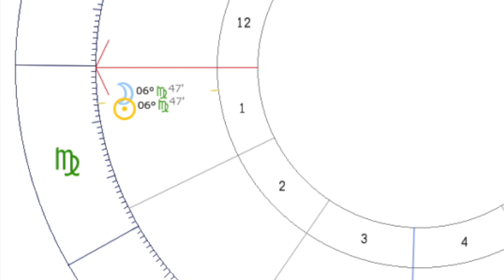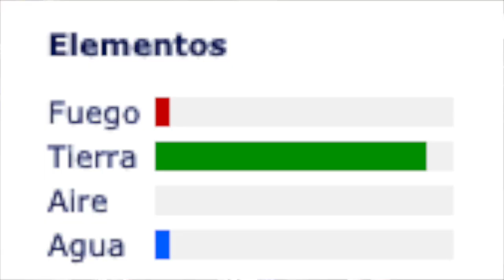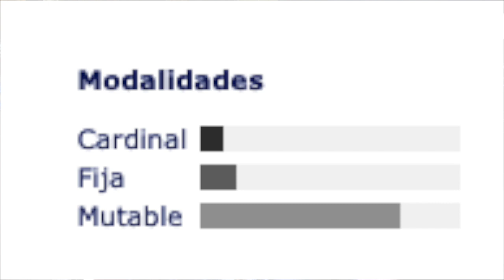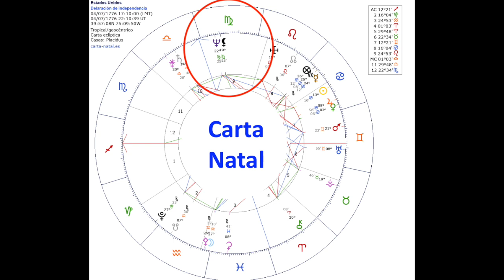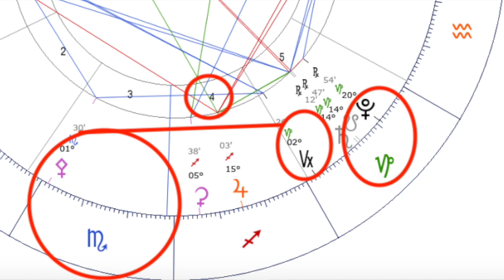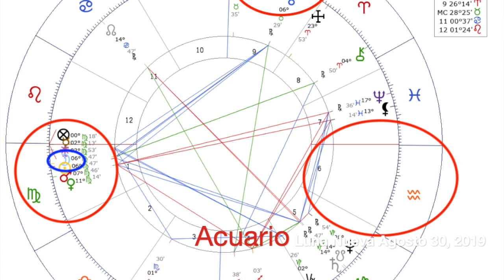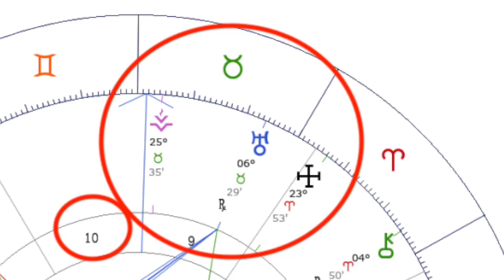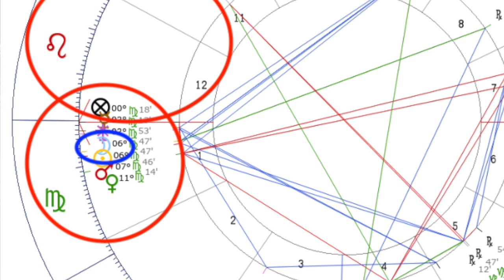LUNA NUEVA en VIRGO Agosto 30 Cómo Afectará en Septiembre a los Signo del Zodíaco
GRAN PROMOCIÓN Consulta Astral A distancia por Video Llamada.
Todas nuestras consultas son por video llamada. Así que desde donde te encuentres en cualquier parte del mundo podemos realizar tu Consulta Astral
La Consulta Astral Completa, tiene una duración de aproximadamente una hora, e incluye el estudio de:
*Todas las áreas de tu vida
*El retorno solar
*Las vidas pasadas y tu misión en esta vida.
*Las evolución en nuestra vida o (progresiones secundarias),
*Tu Dinero
*Tu Amor
*Las relaciones
*Estudios
*Profesión
*Salud
*Familia
*Pasado, Presente y Futuro
*Los negocios
*Y los transito actuales (que te depara el cielo en estos meses)
En todas las áreas de tu vida.
Es Un estudio súper profundo personalizado para ti.
. ¿Cómo realizar un pago para obtener mi consulta astral?

2) Busca el botón "CONSULTAS ASTRALES O TIENDA"

3) Selecciona la Consulta Astral que te interesa y haz click en el botón "Add to Cart"

4) Haz click en "View Cart" para finalizar tu compra

Sigue los pasos a continuación para terminar tu compra. {Los pagos realizados desde fuera de Los Estados Unidos, solo serán procesado por medio de PayPal}
LISTO! Habrás terminado tu compra!

Recibirás un email con las instrucciones siguientes y la información para contactarme por WhatsApp..
Será un placer para mi conocerte y ayudarte a saber más acerca de tu destino!